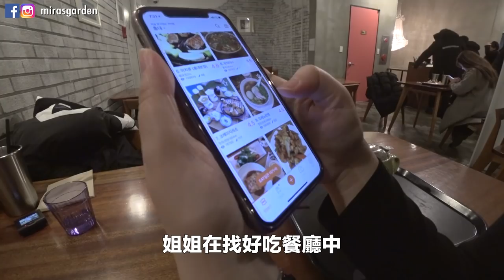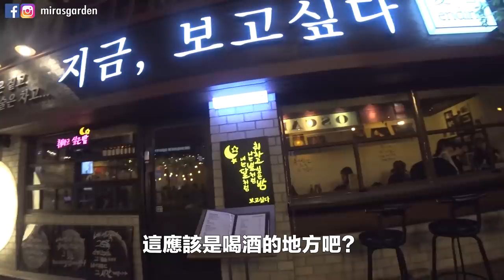[全韓文Vlog#1] A day with my Korean friend 언니와의 하루 | Mira 咪拉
打算每個月都來一個全韓文的影片！！
來一起練習韓文吧！

      韓國／韓文／自學韓文／韓語分享／韓國旅遊／韓國必知／韓國必去／韓國必玩／韓國必吃／韓國美食／香港／香港人／廣東話／